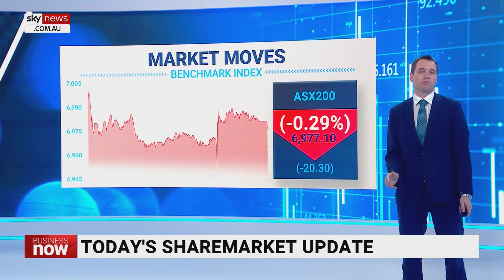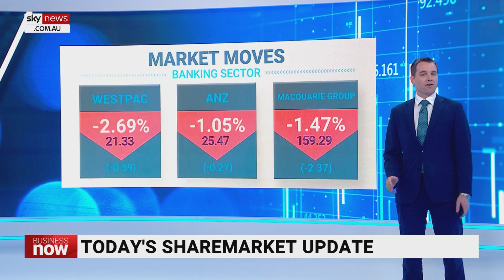ASX 200 down today despite rate rise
ASX 200 finished down 0.29 per cent after an afternoon spike due to the Reserve Bank’s rate rise.

Tech stocks were the top performers today and always do well when the Reserve Bank raises rates, followed by healthcare companies and telcos.

Banks and property sectors dropped away because of the rate rise.

Building and industrial manufacturer CSR and Adbri were the bottom performers today, along with Whitehaven coal.

The Australian Dollar dropped today after the Reserve Bank’s decision, falling about 0.9 per cent to $0.6430 USD from $0.65 on Monday afternoon.